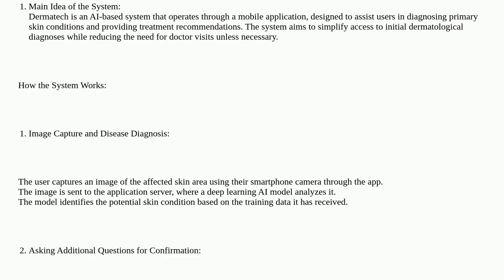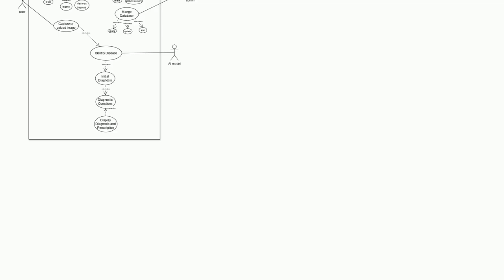Softwareengineering: Does the current Use Case Diagram clearly represent how users interact with ...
Does the current Use Case Diagram clearly represent how users interact with the system?

A special thanks goes out to the community

  diagrams use-case uml